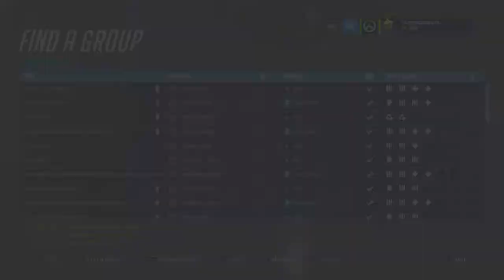Grinding comp on smurf